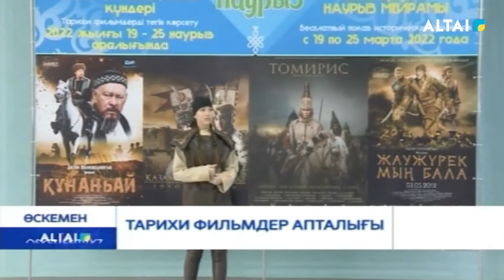Тарихи фильмдер апталығы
Өскемен қаласы әкімдігі мерекеге орай тарихи фильмдердің тегін көрсетілімін ұйымдастырды. Көрермендер назарына 4 туынды ұсынылды. Олар  «Құнанбай», «Жаужүрек мың бала», «Томирис», «Қазақ хандығы» фильмдері. Аталған бастама «Тарихқа тағзым күніне» орайластырылған.

Биыл облыс орталығында Наурыз мерекесі кең көлемде аталып өтті. Әр апта түрлі бағдарламалармен қамтылған. Мәселен, «Тарихқа тағзым күні» апталығында қаладағы мектеп оқушыларына, ата-ана қамқорлығынсыз қалған балаларға және студенттерге тарихи кинотуындылар тегін көрсетілді.

Пандемия салдарынан 2 жыл көлемінде мерекелік шараларды кең көлемде атап өтуге шектеулер енгізілген еді. Індетпен күресте ауызбіршілік танытқан ағайынның арқасында биыл көпшіліктің бас қосуымен жиындардың өткізілуіне мүмкіндік туды. Фильмдерді тамашалауға келген жұрт алдағы уақытта ұлық мереке күллі қазақты жақсы жаңалығымен қуантатынына сенімді.

Аталған бастаманың мақсаты - жастардың кинотуындылар арқылы ел тарихын танып, білуге жол ашуында.